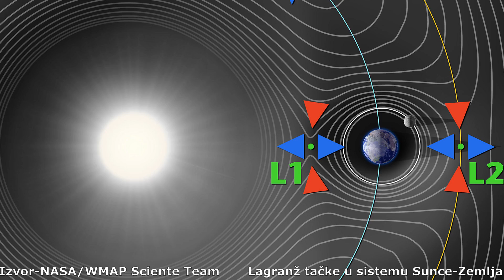Kako su Kinezi osvojili Mesec? Istorija kineskog Chang'e lunarnog programa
Chang'e misije kineskog lunarnog programa su pokazatelj koliko je Kina napredovala u svemirskim istraživanjima. Kineska svemirska agencija je do sada poslala 5 Chang'e misija na Mesec i sve su bile uspešne! Poslati su orbiteri, sletači i roveri koji su istraživali naš Mesec decenijama nakon Apolo misija i Sovjetskih sletača. Ambicije Kine se ne zaustavljaju tu jer su poslali i orbiter, sletač i rover na Mars! Pogledajte kako su izgledale Chang'e misije na Mesec.

Prijavite se kako ne biste propustili sledeći video!

Izvor fotografija: Kineska Svemirska Agencija CNSA/ Kineski lunarni program CLEP/GAS/NASA/JPL/Ken Kremer/Marco Di Lorenzo/Chinanews/China News Network/Peter Birtwhistle/CAST/Beijing Institute of Spacecraft System Engineering/InfoShymkent/WMAP Science team/China Academy of Launch Technology/Chongqing University
Muzika:
Dan Henig-Nebular focus
Somnolent-The tides
Emmit Fenn-Wander